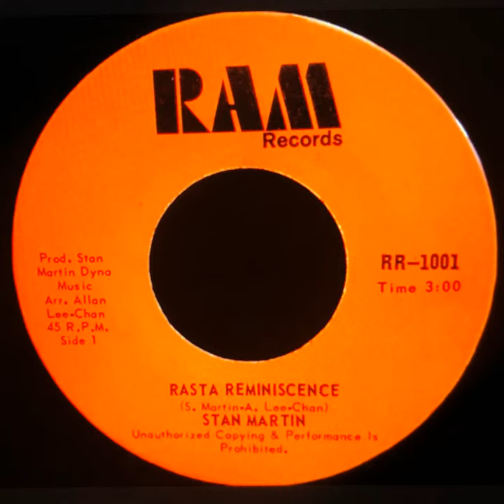Rasta Reminiscence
Rasta Reminiscence · Stan Martin